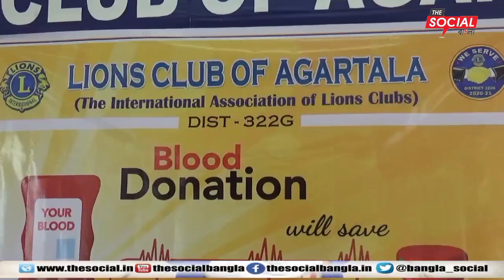লায়ন্স ক্লাব অব আগরতলার উদ্যোগে একটি রক্ত দান শিবিরের আয়োজন করা হয় আজ l